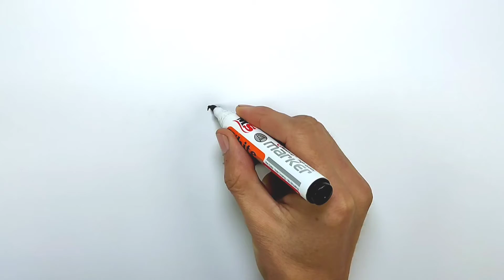Bolalar uchun oson rasm chizish/Drawing short for children/Рисование шорты для детей